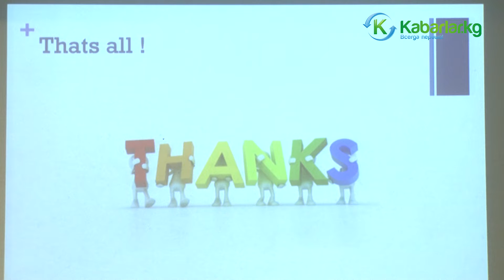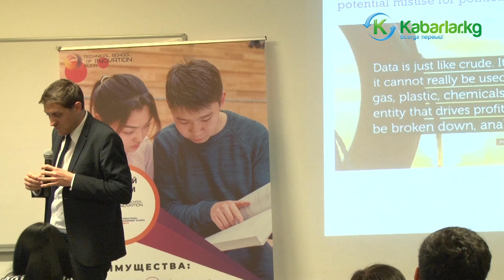Лекция в АУЦА. Эксперт в области публичного права из Франции рассказал о цифровой демократии